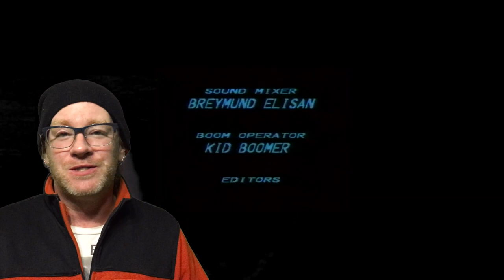A Family Affair (1984) Rated G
A true.. lo-fi.. adult..VHS.. cinematic experience! In the wake of the Taboo success, a lot of what followed were little pictures like this! I'm not hating. A short, weird adult film.

[This is a RE-UPLOAD w/ NEW intro/outro!] Remember, every Sunday we are releasing G rated reinterpretations of classic adult films!  This material provides a retrospective, educational look into when adult films were narrative and shot on film. In (film) school people often wanted to see some of these classics… but w/o the perversion, NOW you can… thanks to us... Everything cut. Even suggestive dialogue. We love these pictures and I sure hope it shows... respect!

Directed by: Seymour Harris
Written by: no credit
Produced by: Dalina Salina (for) no company
Distributed by: Adult Video Corporation (AVC) (1984) (USA) (VHS)
Starring: Ron Jeremy, Linda Shaw & Laurie Smith.